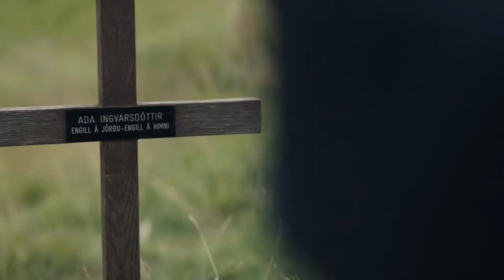The Hybrid Lamb Half Human And Half Lamb Lamb 2021 Film Explained in English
Lamb (2021) Thriller Movie explained in English. The Icelandic Horror-Drama Thriller Film “Hancock” story summarized with a full ending in full explanation. The plot is about a half-human, half-lamb who is having dinner with a family. A lady from that house converses with and bathes this goat-like animal in the same way as humans do. Why was that family treating the sheep like a human? The main characters are married couple named "Maria" and her husband. They are farmers and have their farm where they breed sheep. They were dejected because of their deceased daughter. A sheep begets a lamb in their farm which its baby is hybrid as half human and half sheep. Both husband and wife take her in place of their daughter and start to bring it up. Lamb's mother sheep is very worried, even wandering around their house while bleating for its baby.  One day, "Maria" flies in rage and ends the life of that sheep. The climax arises here. Now "Maria" and her husband are now relaxed after it and they are comfortable with the lamb . That lamb is grown up and it considers them as its parents.

The time twists and "Maria" goes outside in pursuit of something. And that lamb named "Ada" and her husband are at home. Maria's husband takes the lamb on the mountain but the most unexpected thing happens there as the real guardian of that lamb reaches there which is also a big sized hybrid. It snatches lamb as its child and ends the life of Maria's husband.

Here the revenge of that hybrid is done as "Maria" had finishes the mother of lamb. That big sized hybrid disappears mysteriously, taking its child. And "Maria" is left under the unsolved riddles about the death of her husband and that disappeared lamb. Lamb a.k.a The animal is a 2021 Icelandic drama film ((Full thriller Horror movie explained in Hindi) directed by Valdimar Johannsson and is one of the best International Feature Film.